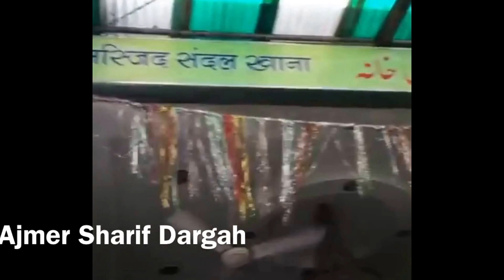Ajmer Sharif Dargah History | khawaja Moinuddin Chishti | Ramadan 2017 Special